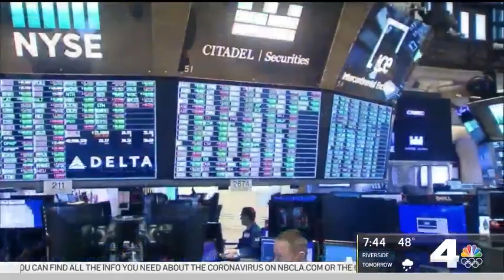Coronavirus in Washington Politics | NewsConference | NBCLA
It’s not the time for politics, but for answers and leadership. NBC4’s Conan Nolan and  Chuck Todd of Meet the Press talk about how our leaders in the federal government are dealing with the coronavirus crisis.  Conan Nolan reports.

About NBCLA